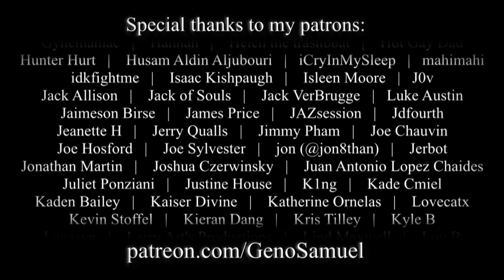Geno Samuel - Moonlight Slow Dance (Official Video)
A track originally written by Kouichi Yasuda, I'm very happy to have been asked by Yasuda-san to recording his song and realize his dreams of having his music be heard.
The lyrics in original Japanese are very touching, hoped I captured their essence in English!

Lyrics:
Through the blinds gazing upon us
The moon is shining bright to guide us
Gently watching without talking
It shows our love the right way forward

As I hold you in my arms
Can’t imagine us not together
Your beauty grows with every moment
Every breath that I share with you

Moonlight slow dance, holding onto you so tight
Taking my breath away in the gentle night
Two of us swept away, lost within the moon’s horizon
Painting our silhouette forever

As I stand looking upon you
I watch the flicker shine in your eyes
The sparkle resting on your finger
Your smile carries me to paradise

When you look at me so brightly
Nothing else in this world matters
Almost like your eyes could say
You’re my only happy ever after

Hold you with a shine, I’m embracing you so tight
Swing so slowly, hold you till the break of day
We’ll gather up all our dreams and fade away

Still I can’t imagine how, to tell you what I’m feeling now
I pledge eternal love for you
Hold you tight, through the night, out of sight

Forever